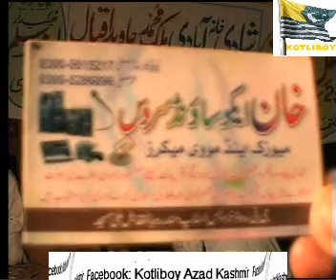Khan Mujtaba Khan & Hafiz Nasar P2